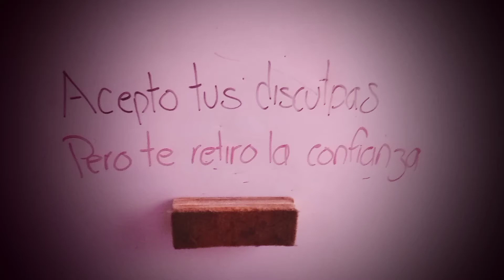Límites 🧠 claros 👌 Decir y hacer : " Hasta aquí ! "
La mano se estira una vez 🧠